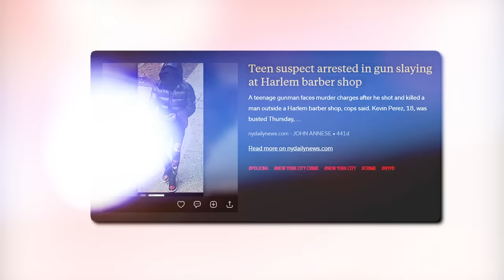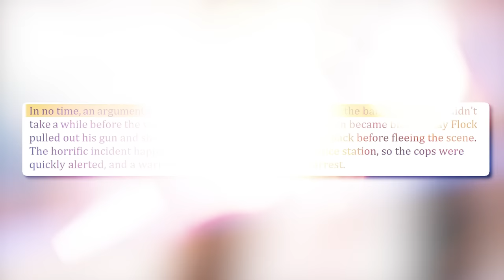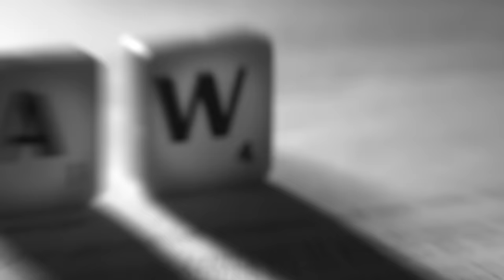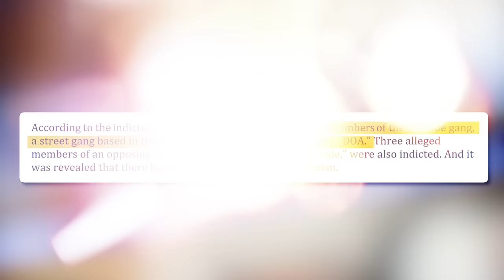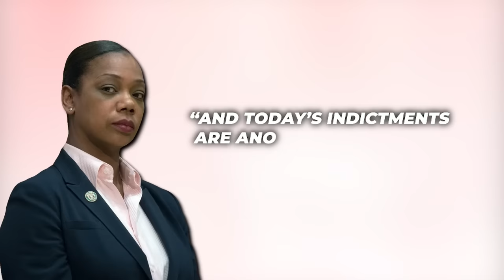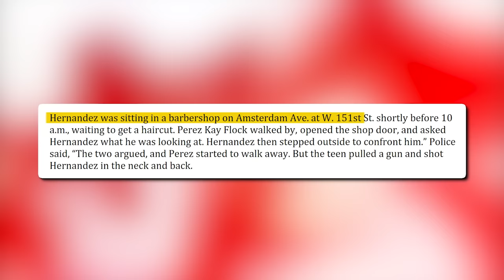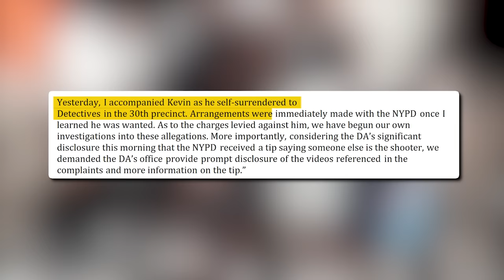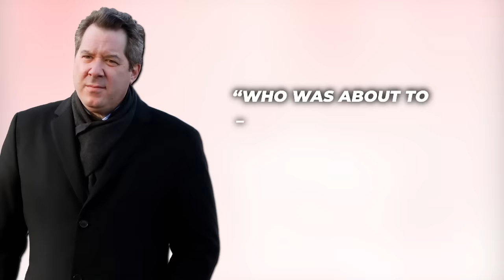What’s REALLY Happening To Kay Flock in Jail..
When surveillance footage shows you firing a weapon at a man in New York City, it’s pretty hard to prove your innocence. But I’ll tell you what’s even harder, being a rapper and a gang member caught on surveillance killing a man. This is the tragic case of Bronx rapper Kay Flock who has spent the last year locked up behind bars, and from the looks of what’s happening to him in prison, he may be staying there for a while! Keep watching till the end of this video to find out What’s REALLY Happening to Kay Flock in Prison. Trust me, you don’t want to miss this.

- Kay Flock indicted by FBI on Federal RICO Charges for being in Sev Side / DOA and Spinning Blocks!